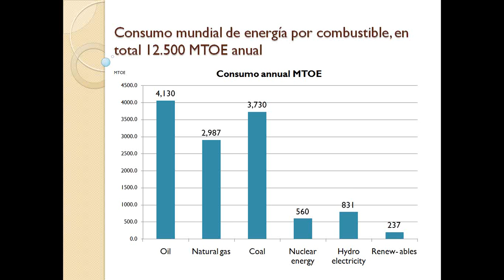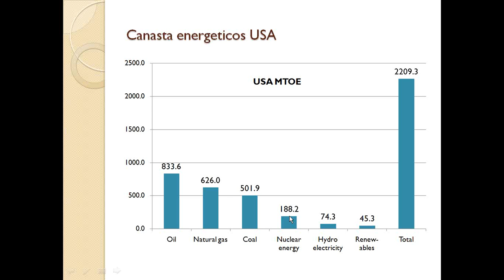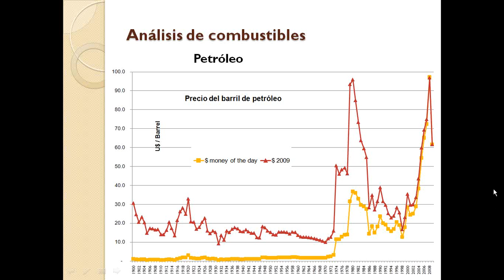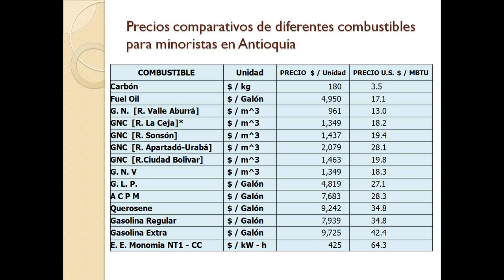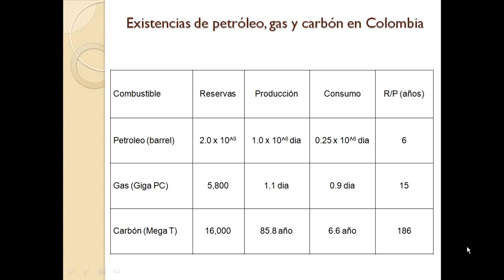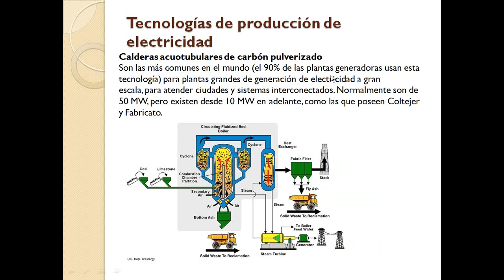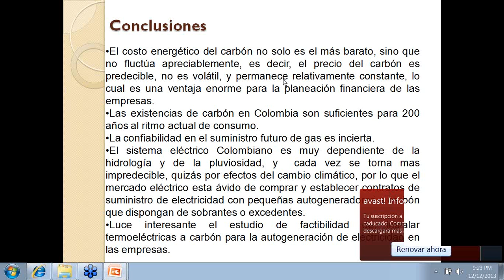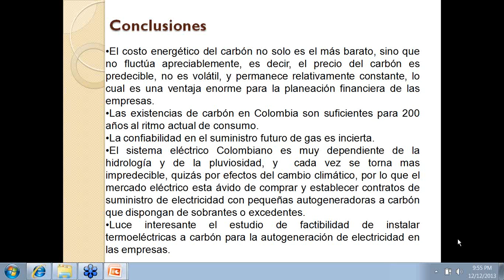Autogeneración de Energías con Carbón 2013 12 12 19 22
Conferencia a cargo del Ing. Ignacio Posada. Temáticas: Costo energético del carbón / Existencias de carbón en Colombia / Confiabilidad en el suministro de gas / Sistema eléctrico colombiano / Estudio de factibilidad para instalación de termoeléctricas.